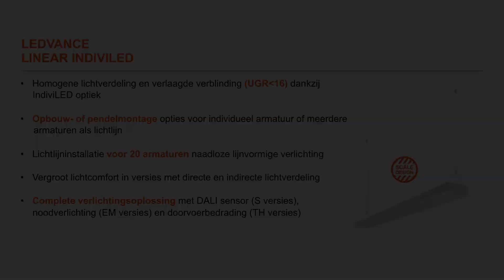Installatie LEDVANCE Linear IndiviLED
In deze video worden de producteigenschappen, veelzijdige montageopties en de eenvoudige installatie van het nieuwe LEDVANCE Linear IndiviLED armatuur geïntroduceerd.